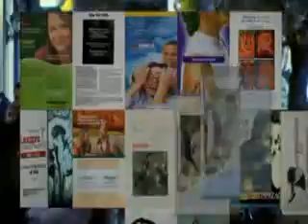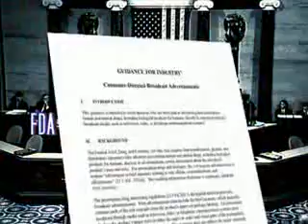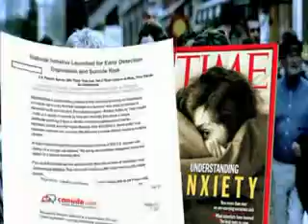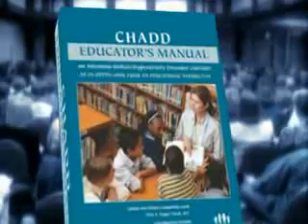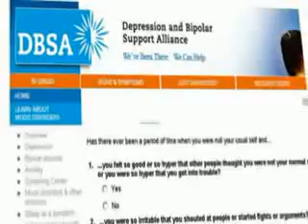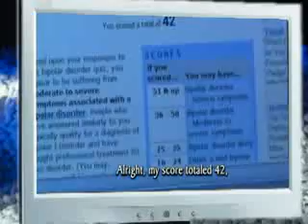Psychiatry Exposed-10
CCHR website video.
If the video stalls just press pause and wait a while.